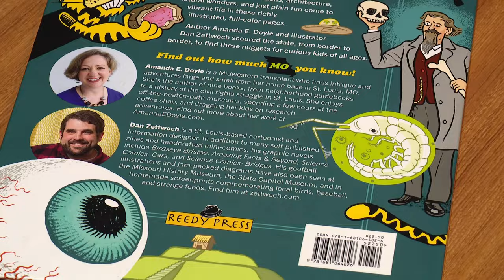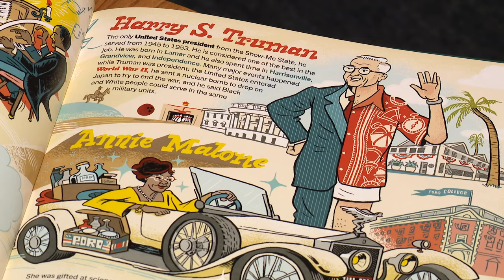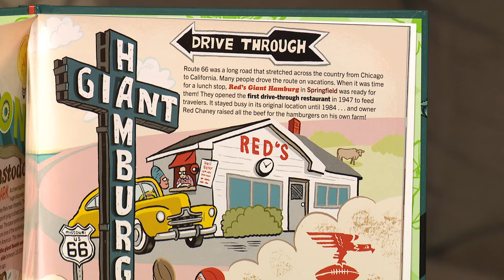My Lou: Illustrator shows the 'Weird and Wonderful' places of Missouri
Illustrator Dan Zettwoch provided the amazing art in the book that shows off the "Weird & Wonderful" parts of Missouri. Amanda Doyle coauthored the book.